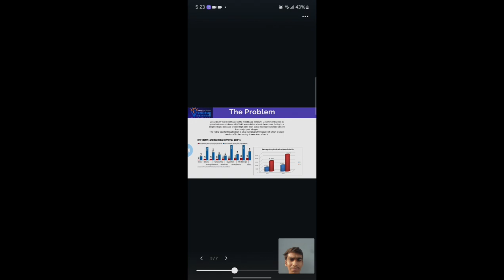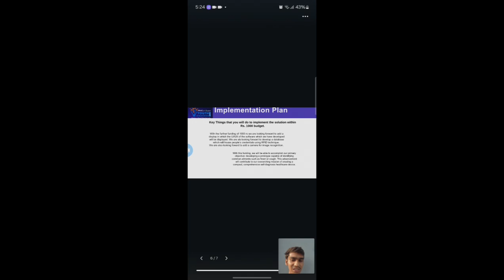Youth Ideathon 2024 | TOP 1500 | UID - 2F33823 | Team - Medimate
YI 2024 | Student- Kishna jain | Smarth singh | Tanishka aggarwal | Senior (9 - 12 Grade) | School - BCM Senior Secondary school | Team - Medimate